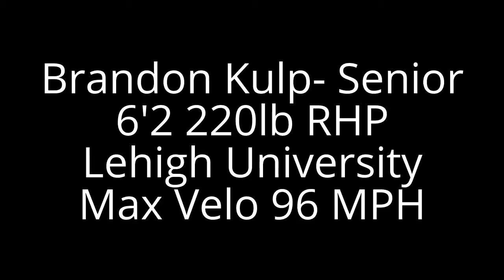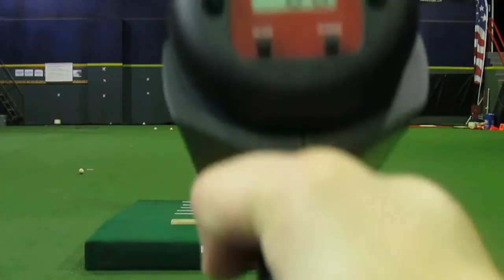Brandon Kulp- RHP-Lehigh University Sr- 96MPH max velocity- 2016 mlb draft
Brandon Kulp RHP Lehigh University Class of 2016 6'2" 220lbs
Maximum Velocity 96 MPH
Hit 95-96MPH vs. Lafayette during the 2016 season
Hit 94 MPH at Minnesota Twins pre-draft workout June 3, 2016